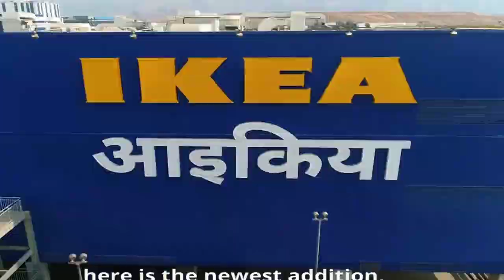Damdaar Naamdar Ganesh ji Naik | Shree Shinde | New Song 2021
आपल्या सर्वांच स्वागत आहे माझ्या SHREE KI MEHFIL ह्या YOUTUBE चॅनल वर .
नमस्कार मी श्रीकांत शिंदे , घणसोली नवी मुंबईकर .

Mp3 Download Likns Available

Amazon Prime Music:

🔉Audio Credits :

♪ Song : Damdaar Naamdar Ganesh ji Naik

♪ Singers : Shree Shinde
♪ Producer : Shri. Yogesh Dada Chavan ( Siddhivinayak Enterprises )
♪ Lyrics : Shree Shinde
♪ Music Arranger : Gaurav Rupawate
♪ Master Mix : Lokesh Khaire
♪ Recording Studio : BK Studio
♪ Recordist : Lokesh Khaire

संपूर्ण गीत -

नवी मुंबई_च्या सीमेला ,  साथ तुमची लाभली ,
वाऱ्याच्या त्या - त्या दिशेला ,  गाथा तुमची गाजली ,

'"Music . . .

या कणखर भूमीचे ,  शिल्पकार,
गणेशजी नाईक,

जाऊं जिथे-तिथे , इथे तिथे , चर्च्या ही रंगते,
गणेशजी नाईक

हे. दमदार रे , नामदार रे ,
नड_णार होत ,  गप्पगार रे ,

न्यायात रे ,  हक्कात रे ,
नाईक हे सरकार रे ,

अंतरा – 1

सजवून नवी मुंबई , नेक ध्यास दावि_ला ,
अंधारातील मार्ग सा_रा , तिमिरात रोवि_ला ,

'"Music ...

नाती -  गोती जोडणारा ,  मार्ग सारा मो_कळा ,
जाती – माती एक होऊन , गाजे इथे सो_हळा ,

मार्ग नेक दावणारे ,
लोकनेते पावणारे ,
ह्रदयाचे स्थाईक .

गणेशजी नाईक,

गणेशजी नाईक

नडणारी होती ,  गप्पगार रे ,

नाईक हे सरकार र्रर्रर्र

अंतरा – 2

झिजवूनी जिंदगानी , मोह_माया त्यागली ,
समाज्याच्या कार्यासाठी , दिस_रात जागली ,

'"Music ...

आन्यायाचा रणगाडा , तुमच्या म्होर रांगतो ,
विजयाचा तोफखाना , समद्या चौकात गाजतो ,

कौतुकाची गोड वाणी ,
सांगतो मी या ठिकाणी ,
हाती घेऊन माईक .

गणेशजी नाईक,

गणेशजी नाईक